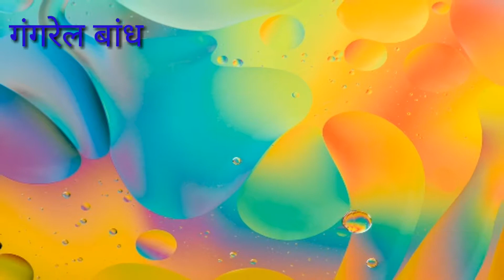दुनिया का सबसे बड़ा बांध सरदार सरोवर बांध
सरदार सरोवर बांध,सरदार सरोवर बांध कैसे पहुँच जाता है,सरदार बांध को कौन बनाया है ,सरदार बांध कब बना है , सरदार सरोवर बांध को कब बना था sardarbandh sardar bandh ko kaun banwaya tha srdarbandhko kisne banwaya modi ji janmdin me kaun banaya gaya tha sardar bandh ko kisne banwaya tha modiji kaha gaye the